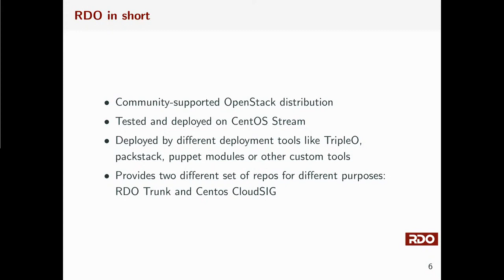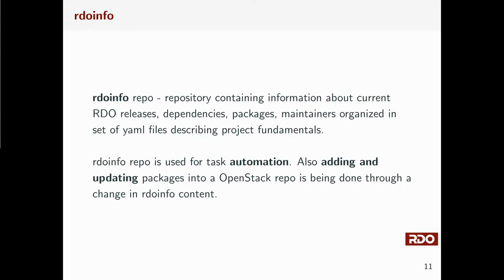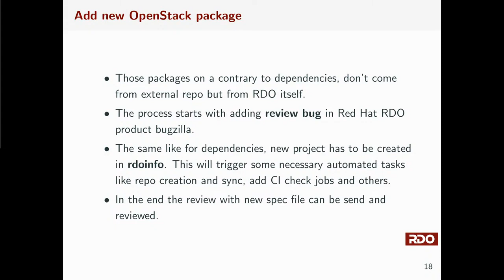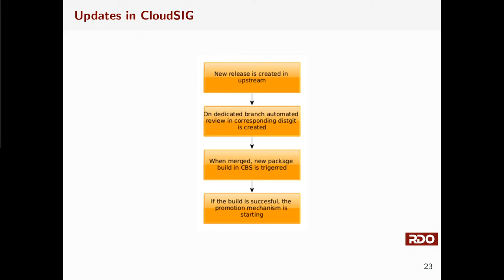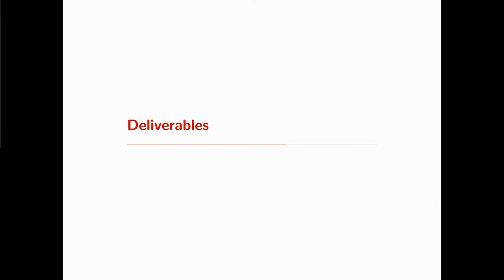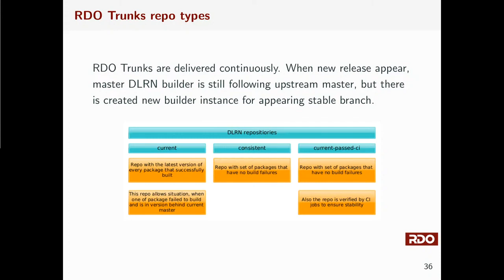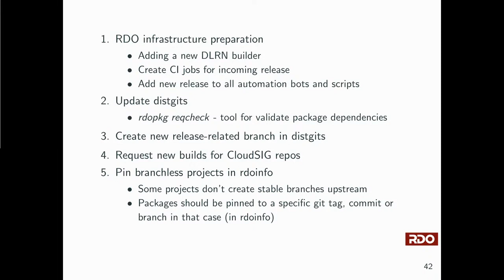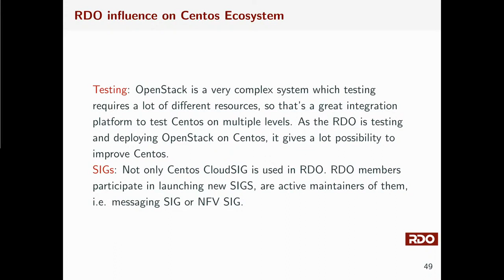From code to cloud - the journey of Openstack package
Karolina Kula presents at CentOS Connect at FOSDEM 2023.

OpenStack is a huge cloud computing project, which does not provide packaging for platforms – RDO does it for rpm-based Linux distros. Delivering packages for such project with new release every half a year is a challenging task. In this talk I’d like to bring closer to audience our continous-delivery approach to package delivery – starting from creating and adding new packages, through updates and managing all packages already delivered, share our practice in automation and tips how to not get drown in dependencies of dependencies. The journey will also have quick stop in building tools we are using in RDO and continuous integration to ensure stability and compatibility, to finally reach the point of having new OpenStack release. This talk is intended not only for those, whose daily duties are connected with cloud or continous-delivery technologies, but also for anyone interested in topic of delivering packages at great scale in open source cloud project, or would like to contribute to RDO.